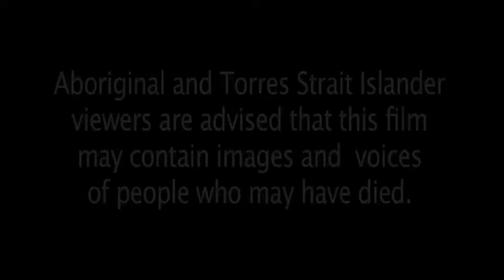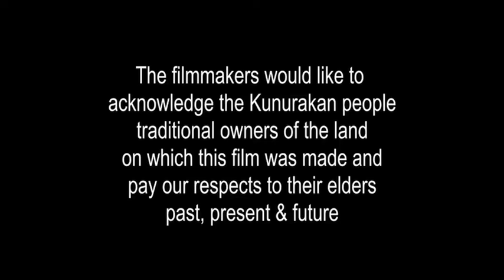Little Murries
Little Murries is about a constant struggle Indigenous people face. The inner turmoil, the dark side, the feeling of being locked-down to the point of torment. The distraction by a modern world & ideology away from Indigenous traditions & culture. A musical insight into the struggle between 2 very different worlds.